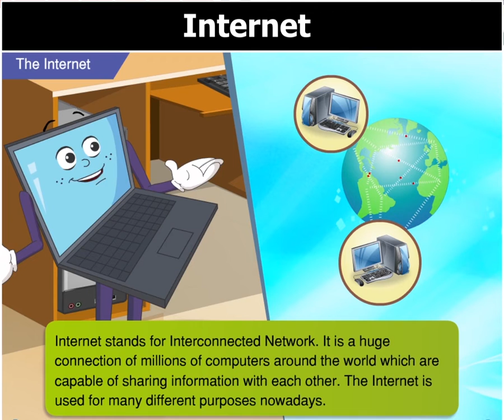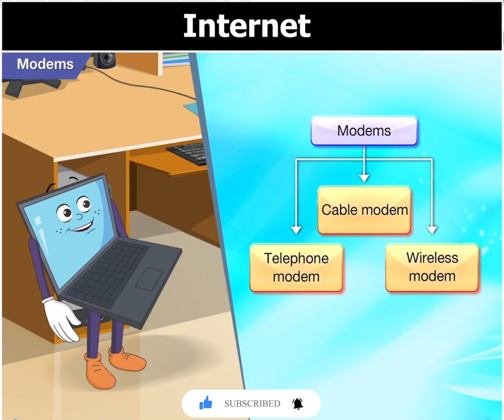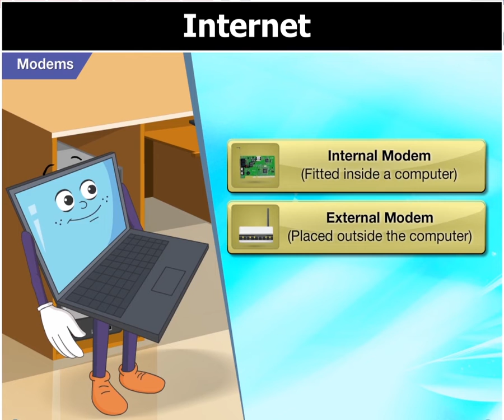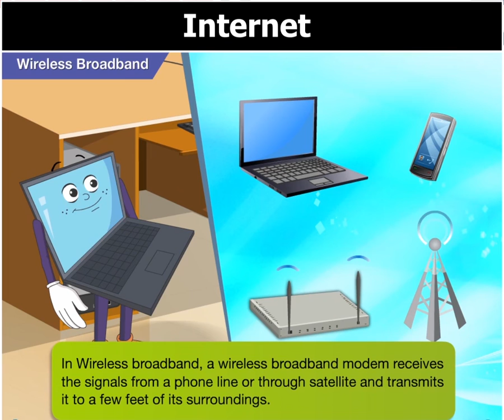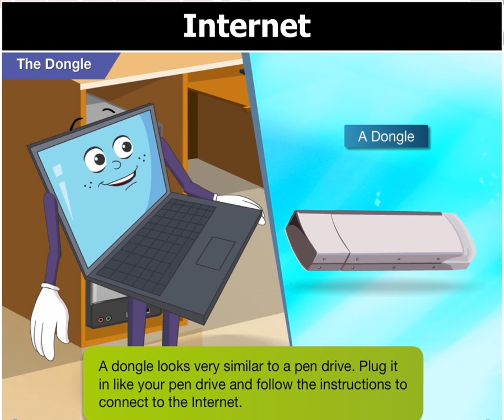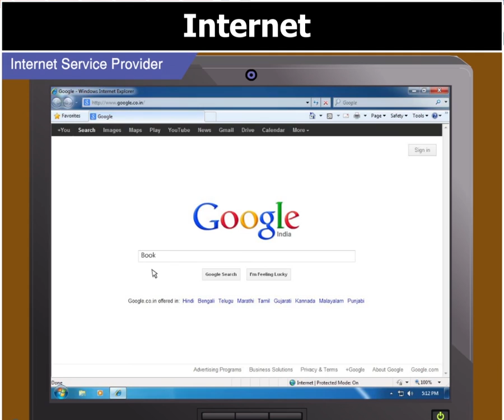Keyboard book 5: chapter no 9: First step to te internet: Internet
Third Edition
Components:
Students’ Books with Digital Content
Teaching Guides with Digital Content